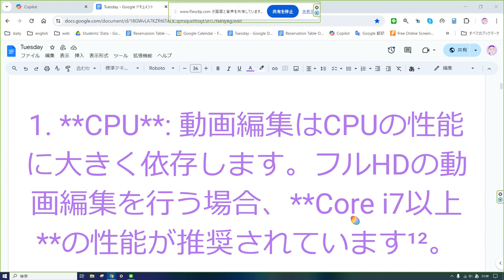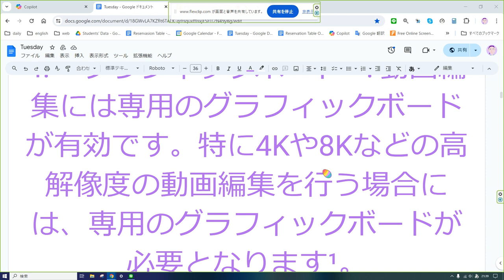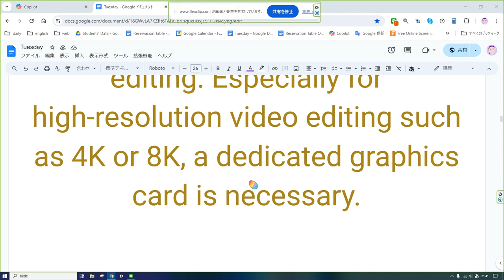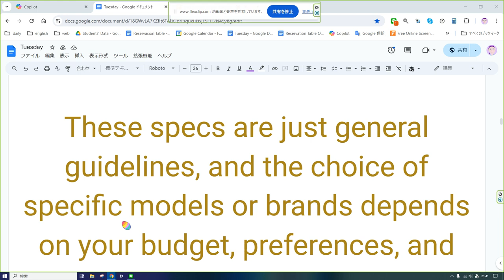えいご おんどく 113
YouTubeの動画編集に適したノートパソコンの性能については、以下のようなスペックが推奨されています¹²：

1. **CPU**: 動画編集はCPUの性能に大きく依存します。フルHDの動画編集を行う場合、**Core i7以上**の性能が推奨されています¹²。
2. **メモリ**: メモリは動画編集の快適さに直結します。フルHDの動画編集の場合、**16GB以上**のメモリが推奨されています¹²。
3. **ストレージ**: 動画データは大容量になりがちなので、ストレージの容量も重要です。**SSDの500GB~1TB**が推奨されています¹²。
4. **グラフィックボード**: 動画編集には専用のグラフィックボードが有効です。特に4Kや8Kなどの高解像度の動画編集を行う場合には、専用のグラフィックボードが必要となります¹。

これらのスペックはあくまで一般的なガイドラインであり、具体的なモデルやブランドの選択は、ご自身の予算や好み、使用環境などによります。また、パソコンの性能だけでなく、動画編集ソフトウェアの選択や学習も重要な要素となりますので、それらも考慮に入れて選択してみてください。¹²

When it comes to the performance of a laptop suitable for editing YouTube videos, the following specs are recommended:

1. **CPU**: Video editing heavily depends on CPU performance. For editing Full HD videos, a **Core i7 or higher** is recommended.
2. **Memory**: Memory is directly related to the smoothness of video editing. For Full HD video editing, **16GB or more** of memory is recommended.
3. **Storage**: Video data tends to be large, so storage capacity is also important. **500GB~1TB of SSD** storage is recommended.
4. **Graphics Card**: A dedicated graphics card is effective for video editing. Especially for high-resolution video editing such as 4K or 8K, a dedicated graphics card is necessary.

These specs are just general guidelines, and the choice of specific models or brands depends on your budget, preferences, and usage environment. In addition to the performance of the computer, the choice and learning of video editing software are also important factors, so please consider them when making your choice.